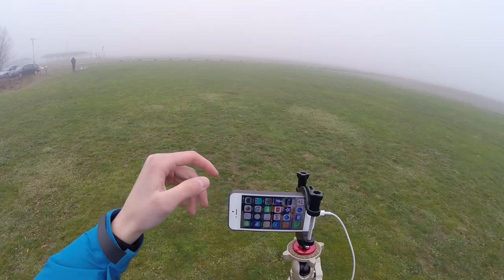Robbe DHC-2 Beaver - Maiden Flight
Maiden flight of the DHC-2 Beaver from Robbe - Amazing plane with amazing flying characteristics!